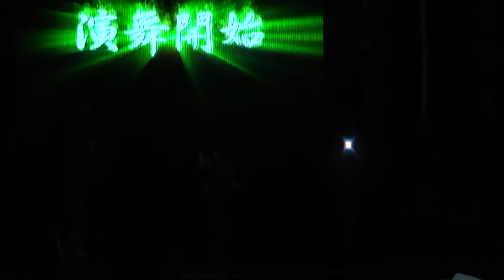⑫Mexico（メキシコ）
WORLD COSPLAY SUMMIT 2012
 「世界コスプレサミット2012 チャンピオンシップ」